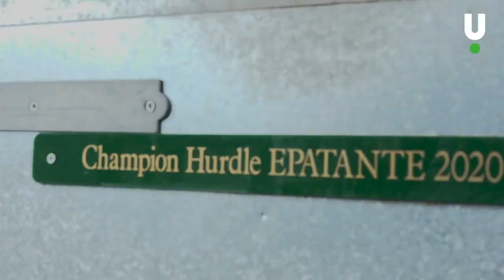Nicky Henderson Stable Tour 2020/21 - Hurdlers | Updates on Epatante, Buveur D'Air, Verdana Blue